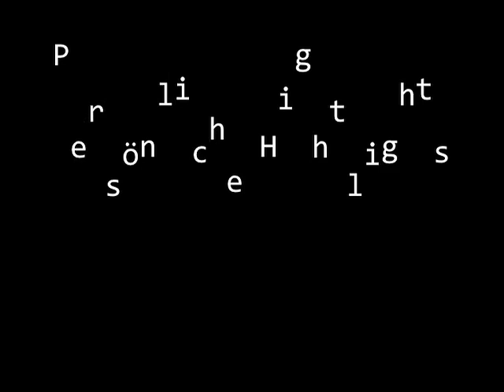Gerfried Stocker from Ars Electronica talking about ORIGIN - How it all begins, Festival 2011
Origin -- wie alles beginnt. Gemeinsam mit CERN macht sich das Ars Electronica Festival 2011 auf die Suche dem Ursprung.

Origin -- How It All Begins. In cooperation with CERN, the 2011 Ars Electronica Festival will endeavor to arrive at the point of origination.